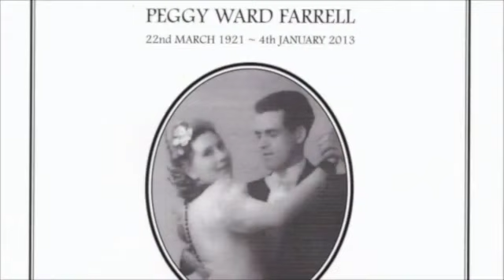STOCKTON LADY the GREAT GREAT